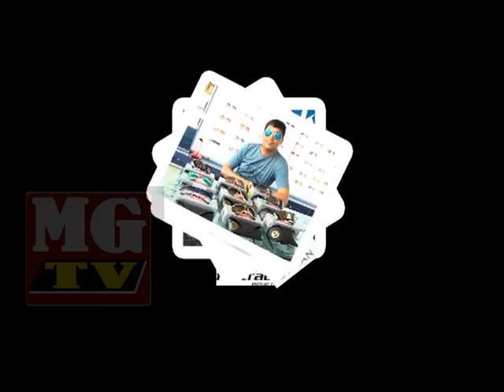New Laxmi Opticals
New Laxmi Opticals & Watches
Dhamtari 1st Optical AC Show Room

Available of All Branded Frames, Goggles, Lenses... and Watches
With Eye Testing Facility By Qualified Optometrist.

Complete Eyeglasses.
Every Order includes:
* High quality stylish frame
* Thin and light 1.74 index lens
* Anti-scratch coating
* Full UV protection
* Lens edge polishing and beveling
* Quality hard eyeglass case
* Microfiber lens cleaning cloth
* Our guarantee